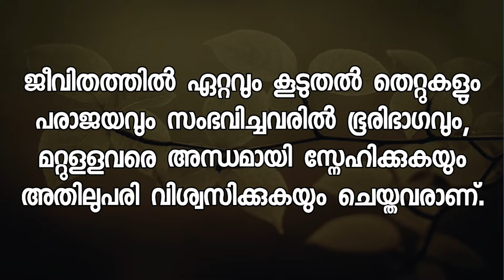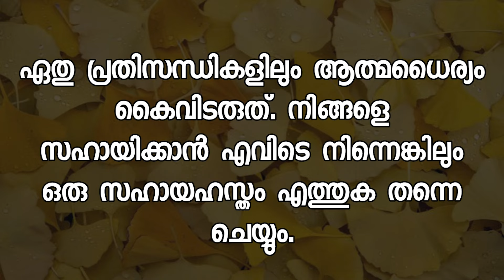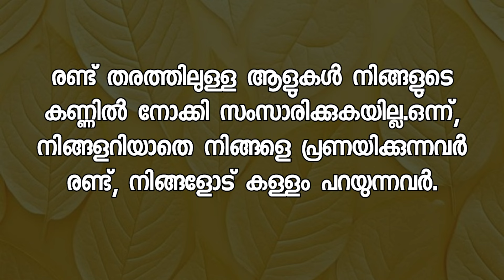Motivation Malayalam, Malayalam Qoutes success Malayalam